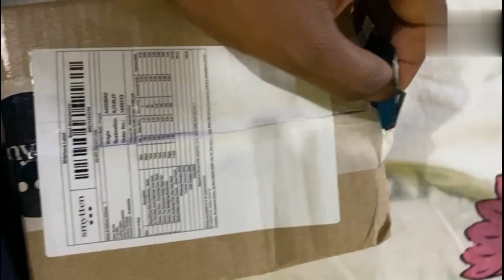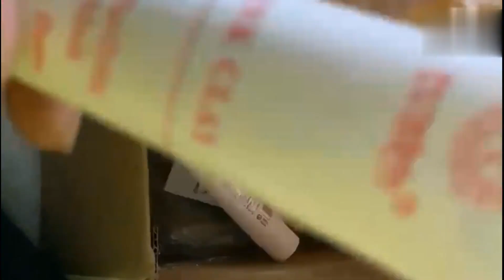summer special kurti sets with duppata// Ajio kurti haul//Requested video// online shopping// swathi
summer special kurti sets#
# Ajio haul#
# online shopping##
# below rs1600 below#

Hello guys,

Today our video is making for summer special cotton kurti haul. what ever we wear if not smile on face nothing will gud.so always  smile  it gives good motivation to start a day so, keep smiling.

in summer everybody is like to wear cotton and it's very comfort and affordable prices. these kurti sets are very decent, aligant and comfort. so don't miss to see the video.

if you like my videos make sure to subscribe and hit the bell icon  so, u will never miss  my channel updates, also, like share and comment  it would mean alot to me.

please  find below links to check out

ajio kurti haul# # festive kurthi haul#
Ajio kurti under 1200# # kurti for festival 2021#
ethinic kurti sets# # avasa brand kurti sets#
safas brand# # libas brand## dazzling swathi#
dazzlong swathi#